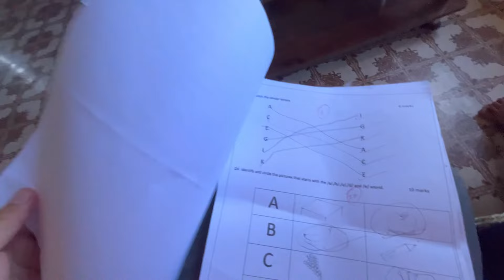Searching Sting bug at night in the river With ​⁠@RupamTheExplorer ​⁠@Pompomvlogs.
Searching Sting bug at night in the river With ​⁠ ​⁠